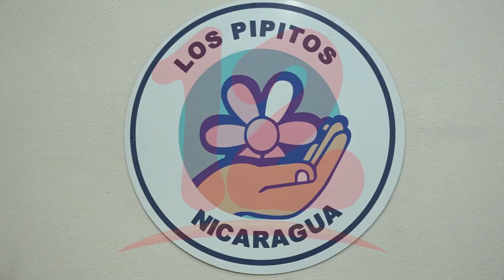“Metete en la Onda de la Inclusión”, nuevo programa radial de Los Pipitos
NosResistimosAlEmbargo “Metete en la Onda de la Inclusión”, es el nuevo programa de Radio que impulsarán los Pipitos a partir de este 15 de marzo en diferentes emisoras y horarios.